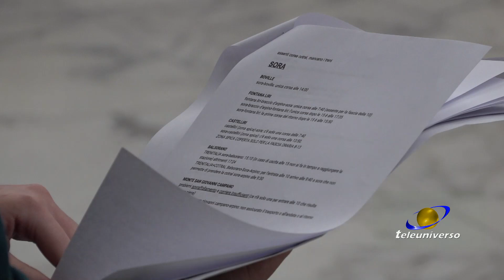FROSINONE: Incontro Scuole - Prefetto del 28-01-2021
Affrontare i problemi della ripresa della didattica in pre-senza nelle scuole superiori, tra questi il trasporto con i mezzi pubblici.
Il prefetto ha incontrato chi ogni giorno fa i conti con questi problemi: ovvero gli studenti.